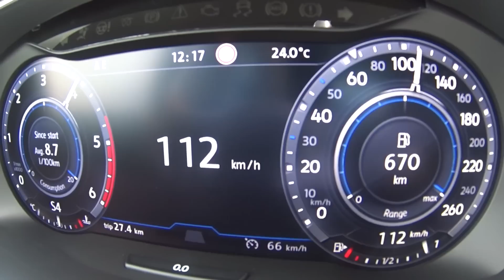VW Volkswagen Tiguan R-Line new BiTurbo Diesel 240 hp Acceleration 0-100 km/h 0-60 mph